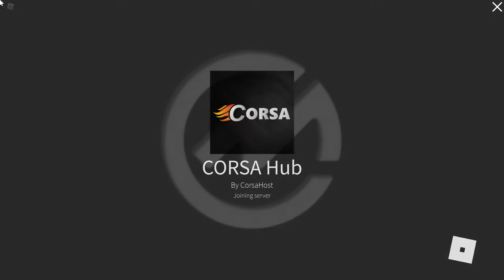back on the corsa grind but got trolled